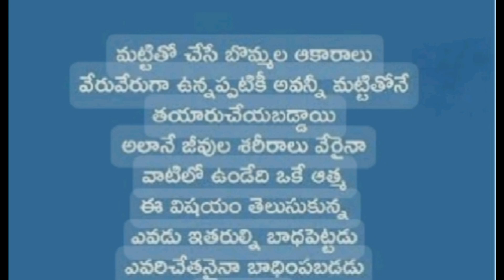good morning inspirational whatsappstatus jeevitha satyalu plz subscribe like share support.